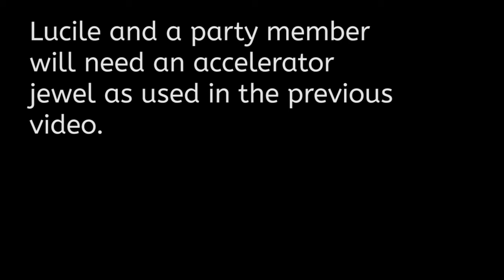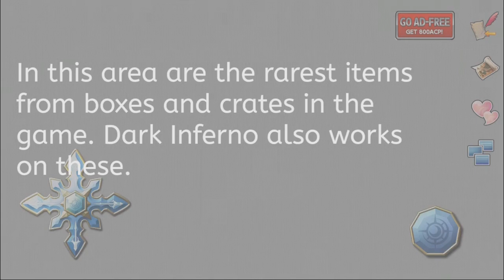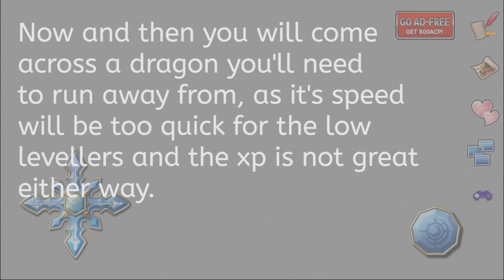Asdivine Cross Tutorial Powerlevelling part 3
Welcome back guys, here's the final and most epic video on power levelling for Asdivine Cross! This one can level you from 100 all the way to 999 in just a few hours!